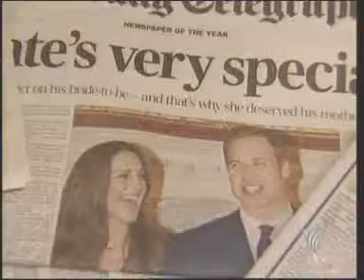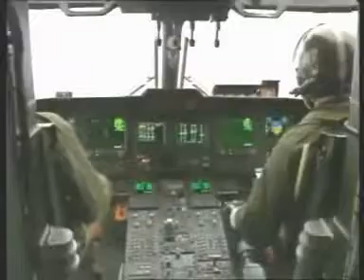17NOV10 THAILAND ; Auspicious News of The British Royal Family ; Britain's Prince William